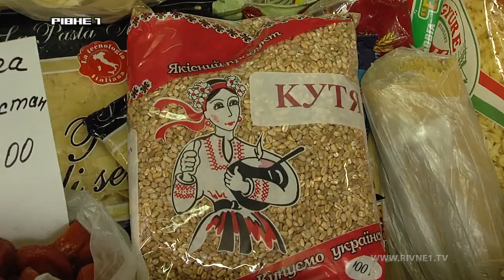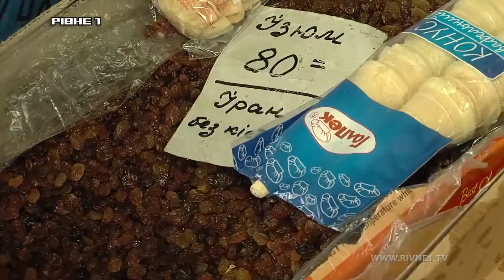У скільки обійдеться рівнянам приготування куті